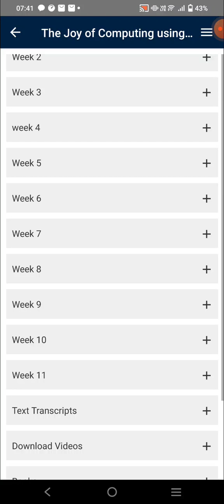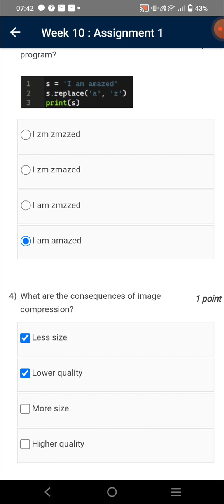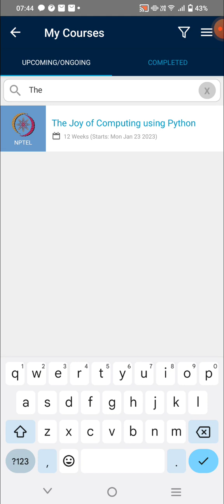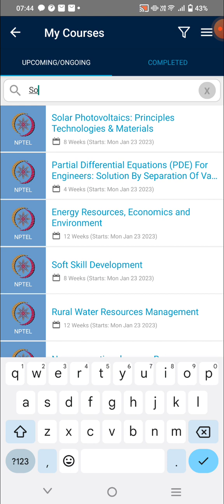The Joy of Computing using Python | Week 10 Quiz | Assignment 10 Solution | NPTEL | SWAYAM 2023